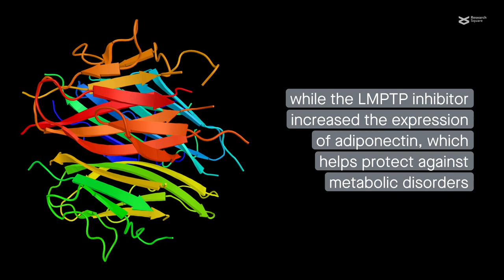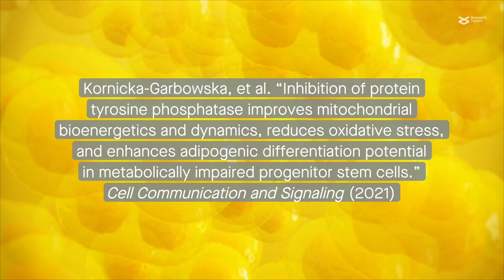Protein tyrosine phosphatase inhibition aids metabolically impaired progenitor stem cells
Kornicka-Garbowska, et al. “Inhibition of protein tyrosine phosphatase improves mitochondrial bioenergetics and dynamics, reduces oxidative stress, and enhances adipogenic differentiation potential in metabolically impaired progenitor stem cells.” Cell Communication and Signaling (2021)